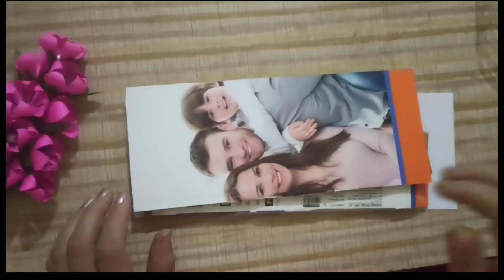pot#artificial pot# home decor#viral glitter pot#new